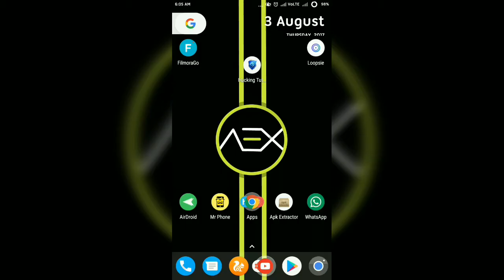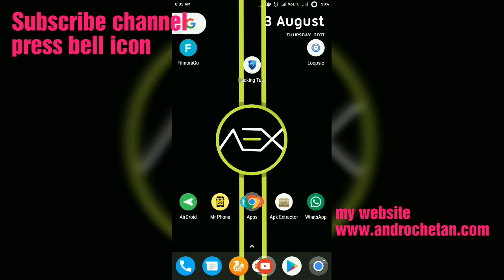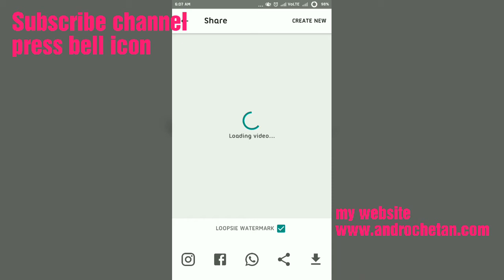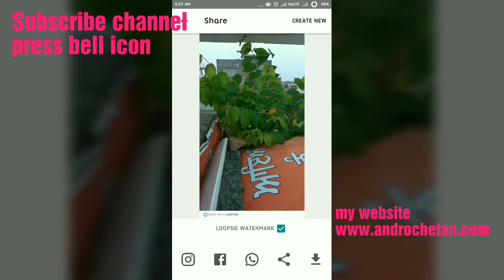how to make cinemagraph for instagram in Android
How to make moving picture in Android.